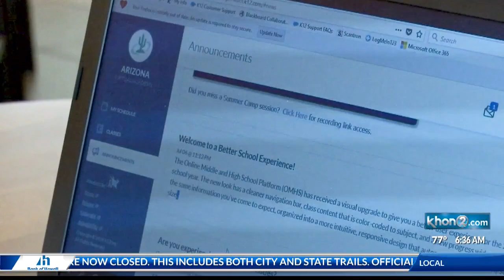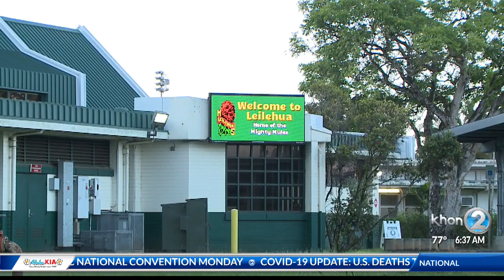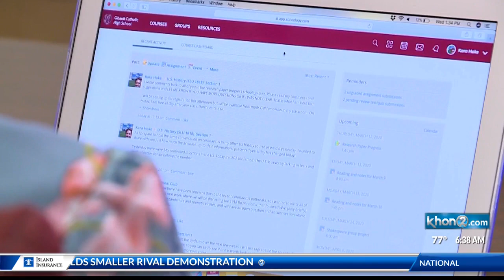DOE Discusses Facilities Pandemic Plan as School Year Starts